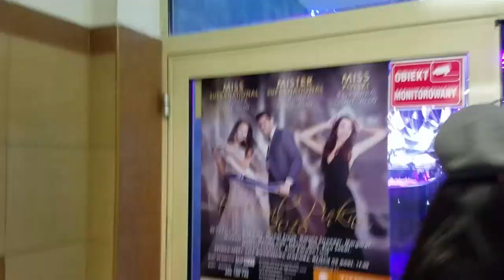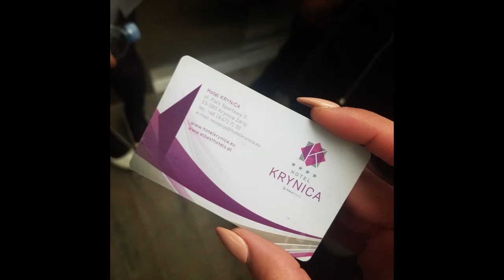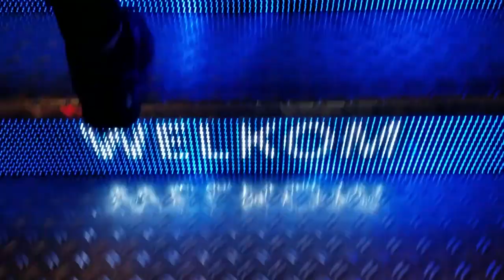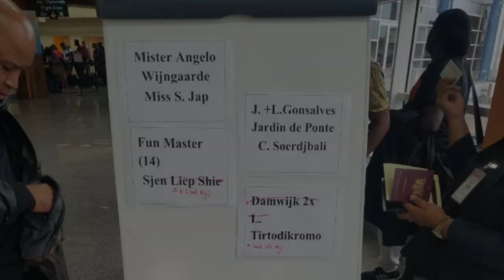Vlog 6 - The final show - Road to Miss Supranational 2018 series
Hii Guys, I know I haven't been posting in a long time. I still had to upload my last vlog with the footage of the final days. So here you have it! I really enjoyed every second of this journey and I want to Thank you all for your support💖. I don't know if I will be attending other pageants or what journey in going on next but ill try to get better in vlogging and who knows what journey ill be vlogging next ;).

Special thanks to Vurge media and Shellen Arga for this vlog 💖

 xoxo Miss Shimshima